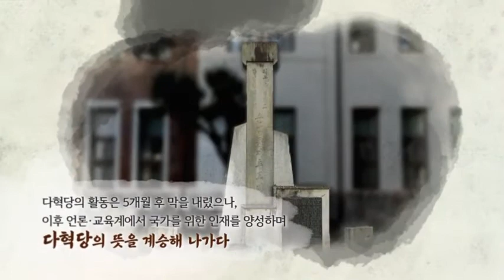2021년 2월 이달의 독립운동가 배학보, 권쾌복, 유흥수 선생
머지않아 다가올 독립을 위해
준비된 인재를 양성하다!
오늘의 대한민국을 만든 독립운동의 별,
2021년, 우리가 기억해야할 2월의 독립운동가